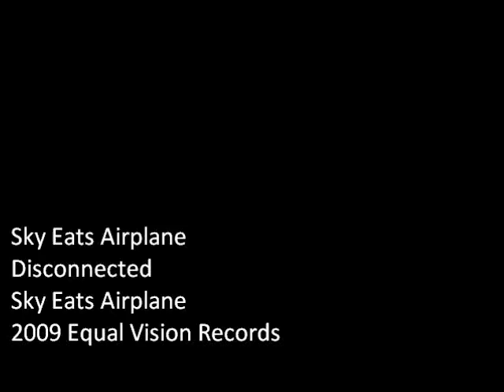Sky Eats Airplane - "Disconnected" (SBSW 2010)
Sky Eats Airplane perform "Disconnected" off their self-titled LP released through Equalvision Records.